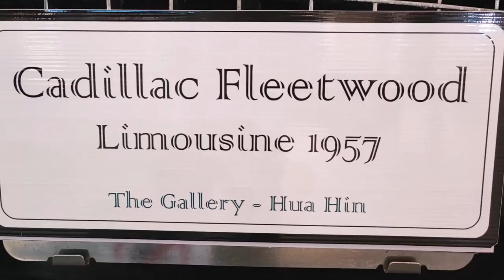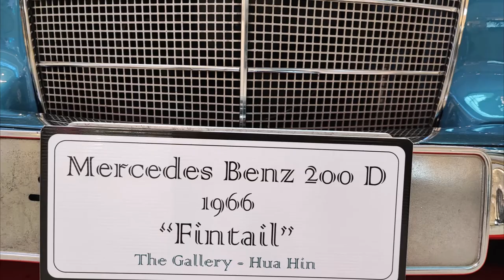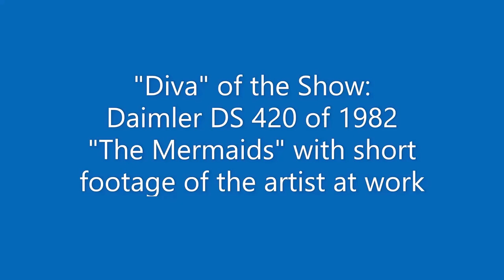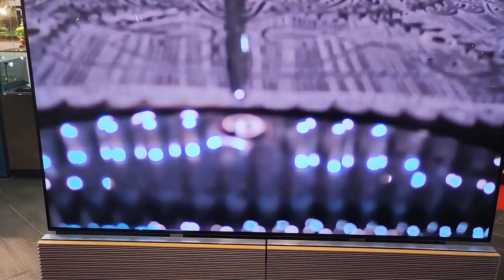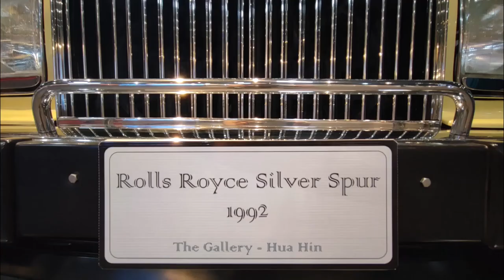Top Car Exhibition at "The Gallery", Blúport Mall Hua Hin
A high-carat exhibition of dream cars at the Blúport Mall, Hua Hin, from February to May 2022, admission free
00:00 - 00:54 Intro
00:55 - 02:09 Cadillac
02:14 - 03:57 Mercedes Benz cars
03:58 - 06:15 Daimler DS 420 "The Mermaids"
06:16 - 07:49 Bentley, Daimler, Rolls Royce, Jaguar

In this channel I present extraordinary cars existing in Thailand
and the classic cars and jeeps I have restored and modified here in Thailand with the limited skills of an amateur; a part of each video is dedicated to some of the work done, so that beginners and non-professionals like me might find suggestions and stimuli for their own projects